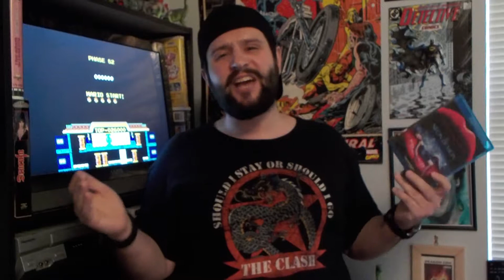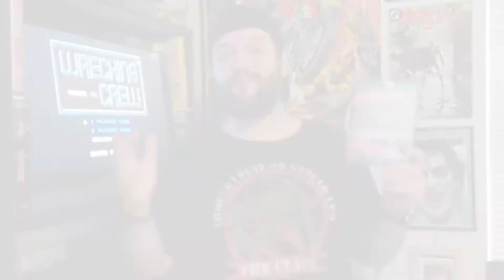THE NEON DEMON (2016) REVIEW 2018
Today we take a look at director Nicolas Winding Refn's homage to Italian high fashion "Giallo" Horror movies in THE NEON DEMON!  Check out my review for a quick low down on this amazing film!